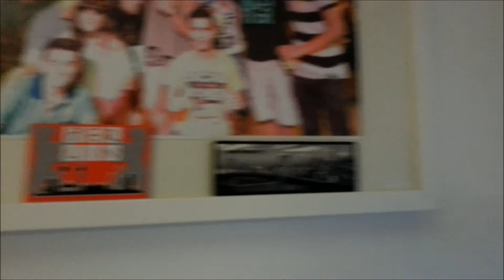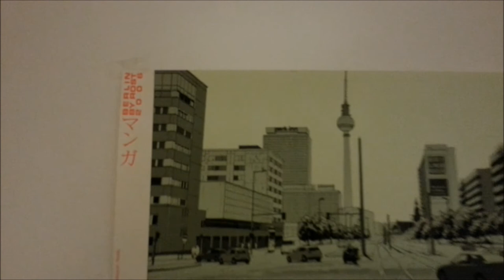PROYECTOS 3 VIDEO VILLA ADRIANA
Violeta Rodríguez González
Marta Moreno Valero
Arantza Uriarte García
Proyectos 3 unidad docente Espegel